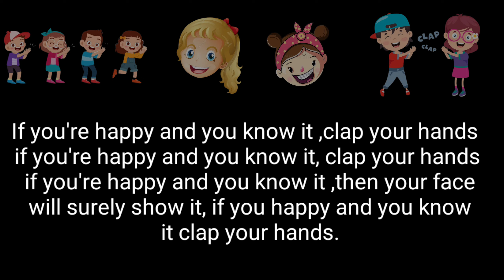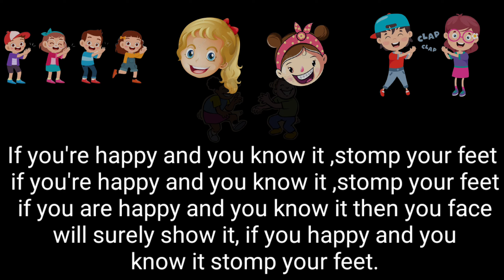Best Warm Up Song for Kids|Fun Movement Song for Kids |If You're Happy and You Know It |Brain Breaks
Hello Teachers
Fun movement songs is a great warm up for your preschoolers in online class,brain breaks action, dance song to make it easy and fun to take a quick energy break.  When children take a moment to sing, dance and move then they can return to their academics feeling happy, energized and renewed. Schools are realizing the significant values of brain breaks in the classroom. This fun movement song and  brain breaks dance song is perfect for preschool, kindergarten, elementary and physical education.

Dear all this playlist is very helpful for you so just have a look

Warm UP to Start the Class

Good Bye – Warm up song

How to engage little kids in online class |Warm Up Activities |How to make online class interesting

Story telling to kids

Myself for kids/20 lines

Funny Warm UP for Kids

English for Teachers

Classroom Activities  on Germs